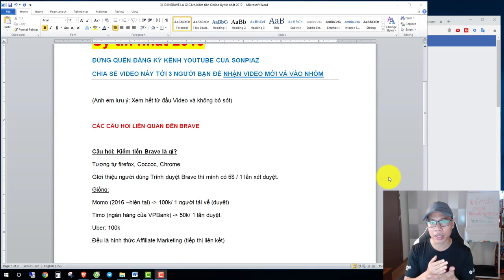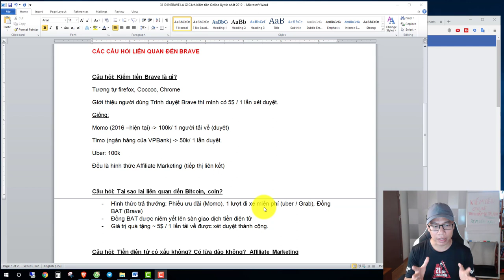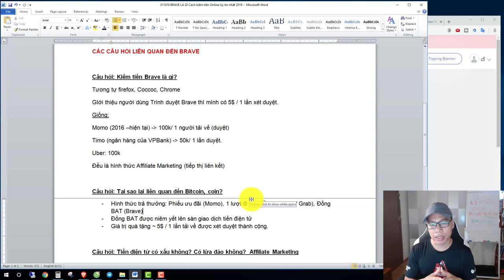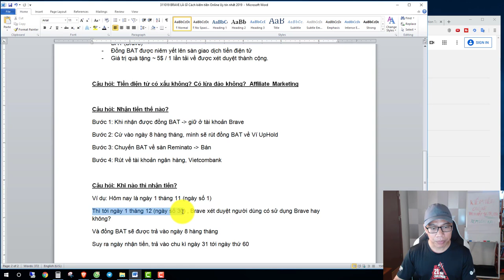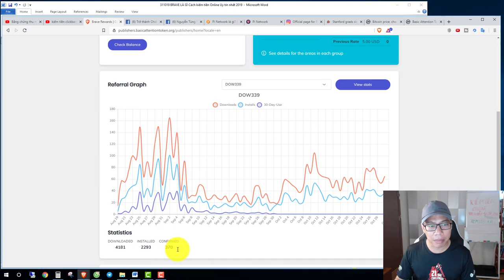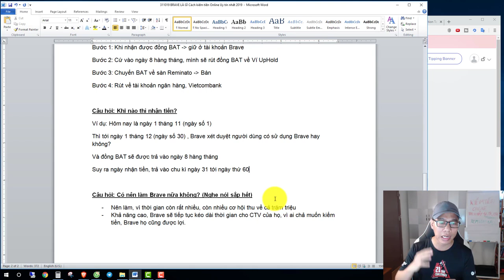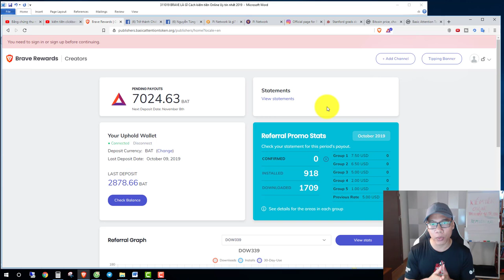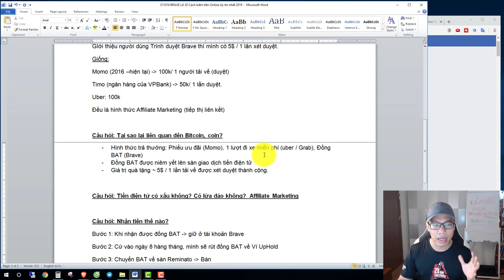BRAVE LÀ GÌ? Khởi nghiệp kiếm tiền Online Không cần bỏ vốn Uy tín nhất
Khởi nghiệp kiếm tiền Online không cần bỏ vốn với trình duyệt Brave Uy tín nhất năm nay: